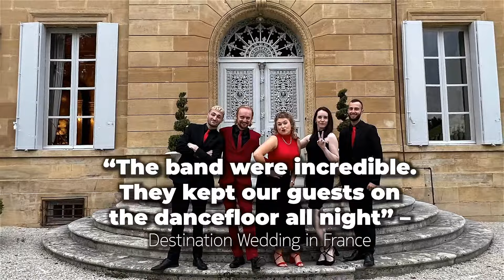Central Avenue Band | Disco, Funk & Soul Live Band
We are Central Avenue, a live party professional band specialising in Disco, Funk and Soul music. We perform around the UK, but are based in the Surrey, Berkshire, and London areas. Our party band members are all incredibly hard-working professionals with a depth of industry experience, training, musical knowledge, and credits to their name.

Covering a wide variety of musical genres in Surrey, Berkshire and the surrounding, our repertoire includes big hits from Disco, Funk, Motown, RnB, Soul, Contemporary Pop and wedding ballads, meaning we can tailor our musical performance to any audience. No matter what the occasion, our live party band will deliver a high energy performance that will impress your guests and complete your function or event.